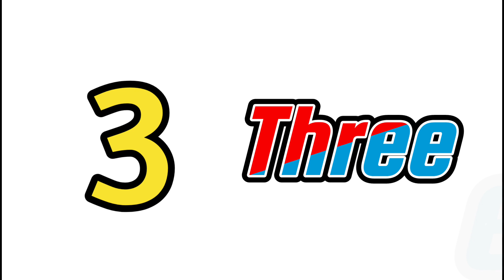chu chu kids | 123 numbers song for children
chu chu kids,